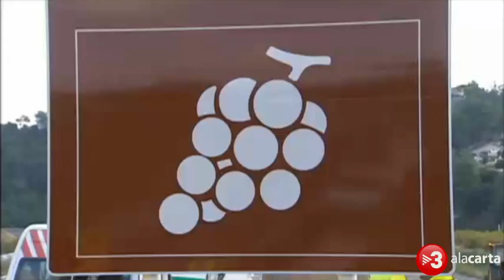Senyalització DO's tn comarques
Inici de senyalització de les DO's catalanes a les carreteres.